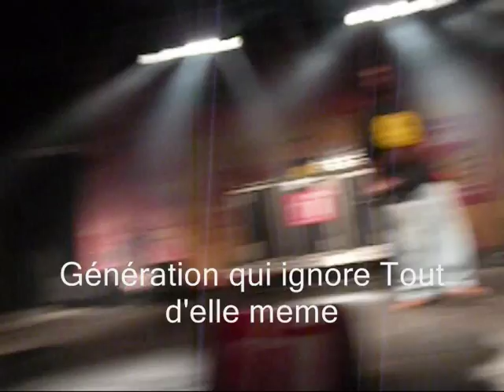Est ce qu'ils savent (live @Gabon Expo)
3juillet 2008